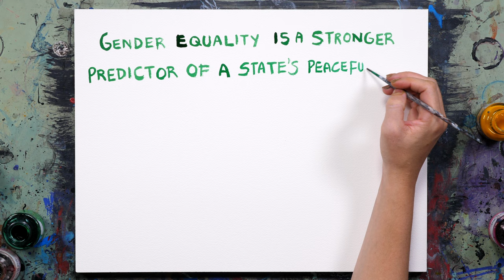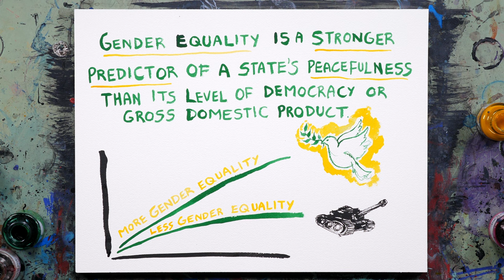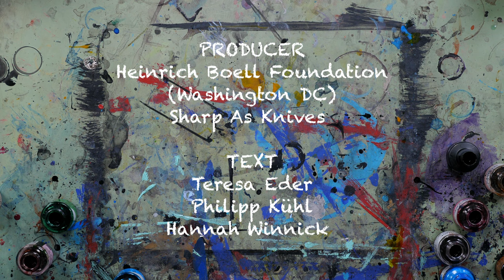Warum wir eine feministische Außenpolitik brauchen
Die feministische Außenpolitik hat sich aus jahrzehntelangem feministischen Aktivismus und Engagement entwickelt, insbesondere von Grassroots-Bewegungen im globalen Süden. Diese Bewegungen setzten sich für einen radikal neuen Ansatz ein: eine Außenpolitik, die die Rechte und Bedürfnisse von Frauen und marginalisierten Menschen in den Mittelpunkt stellt, den Schwerpunkt auf Diplomatie legt und die Geschichte kolonialer Unterdrückung anerkennt.

In den vergangenen fünf Jahren haben Regierungen von Mexiko über Liberia bis Deutschland sich offiziell einer feministischen Außenpolitik verschrieben. Doch inmitten der aktuellen Konflikte und angesichts des Anstiegs autoritärer Regime sowie antidemokratischer Bestrebungen weltweit sind der Ansatz und seine praktische Umsetzung umstritten. Welche Verantwortung tragen Länder, die eine feministische Außenpolitik verfolgen? Wie sollen sie sich im internationalen System und in Konfliktgebieten engagieren? Wie kann eine feministische Außenpolitik erfolgreich Autoritarismus und Faschismus entgegentreten?

Um in diesen Debatten eine gemeinsame Sprache zu finden, hat die Heinrich-Böll-Stiftung in Washington, D.C. mit einer Gruppe junger Feministinnen zusammengearbeitet, um ein Erklärvideo zu entwickeln, das die wichtigsten Säulen einer feministischen Außenpolitik vorstellt. Wir glauben, dass gerade jetzt der richtige Zeitpunkt ist, um die Dringlichkeit einer feministischen Außenpolitik zu unterstreichen, die auf Menschenrechten und Menschenwürde basiert.

Unser globales Netzwerk von Büros wird im Laufe des Jahres 2024 Räume für Partner*innen und Expert*innen bieten, um die mitunter herausfordernden Diskussionen rund um eine feministische Außenpolitik weiter voranzubringen. Wir hoffen, dass dieses Video dazu beitragen kann, diese wichtigen Debatten anzustoßen.